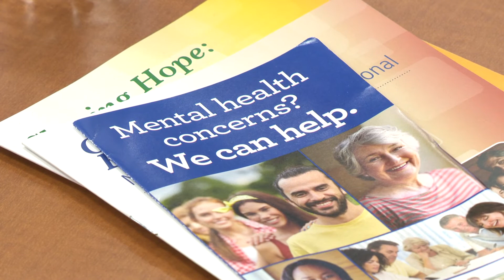Kinsey: We Must Address Mental Health Challenges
As chairman of the Pa. Legislative Black Caucus, Pa. state Rep. Stephen Kinsey co-hosted a House Democratic Policy Committee hearing about mental health issues, focusing on ending the stigma and helping those affected seek the treatment they need.